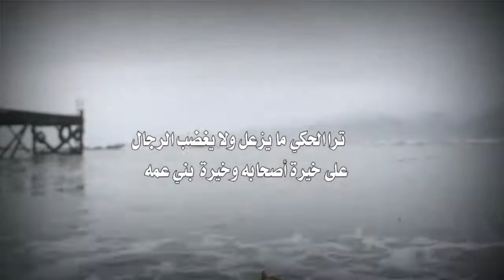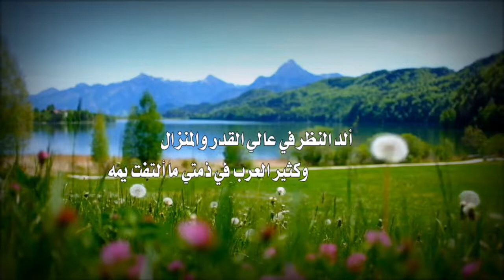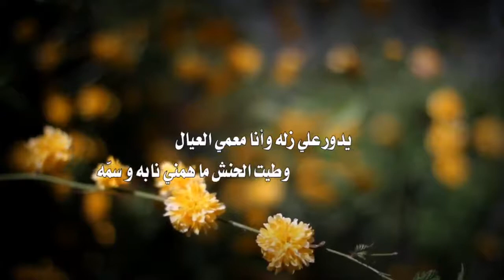مضرب الأمثال- كلمات دعيرم السويداني- آداء فاهد آل قير